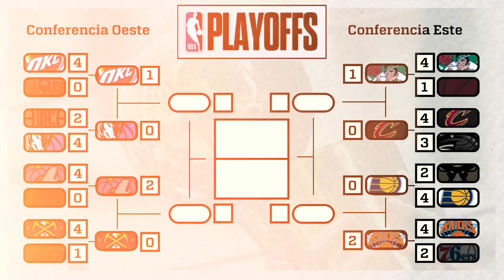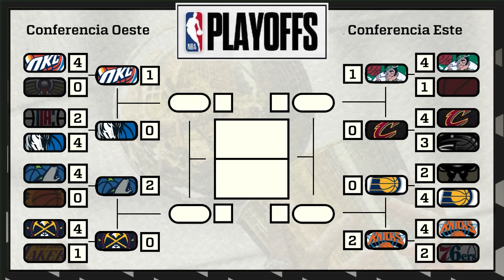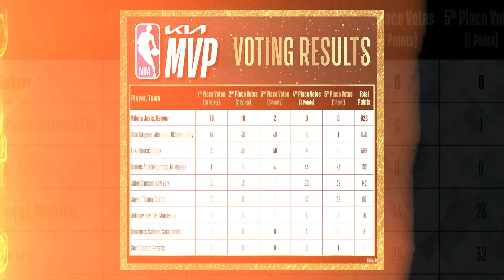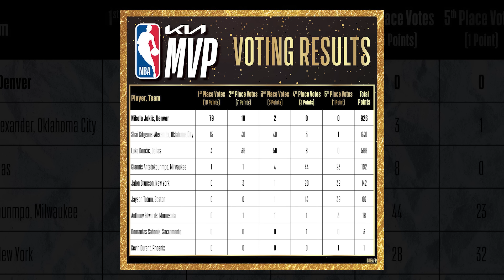¡EL ADN DE LOS KNICKS! ¡JOKIC IGUALA A MAGIC Y BIRD!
Feliz jueves familia. Hoy repasamos toda la jornada de playoffs.